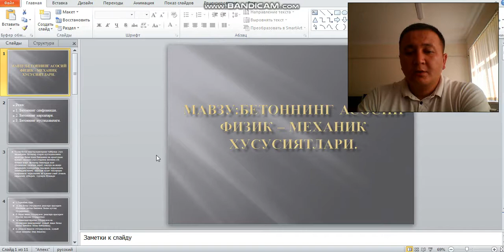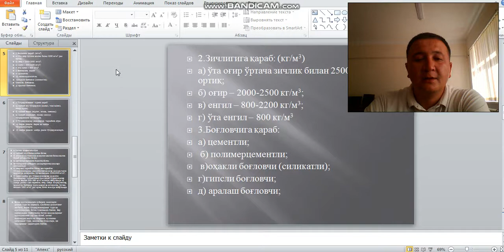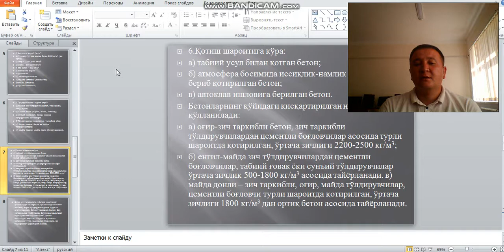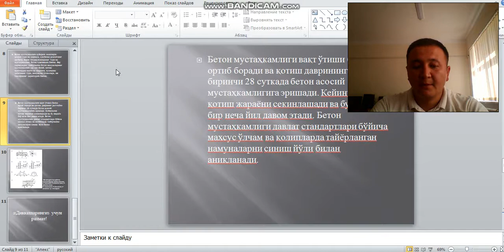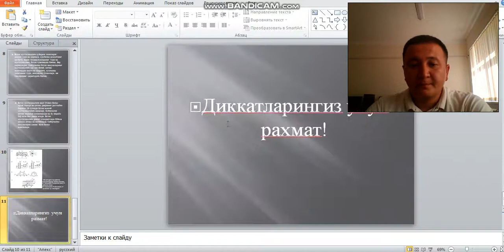Курылыс факультети Наурызбае А